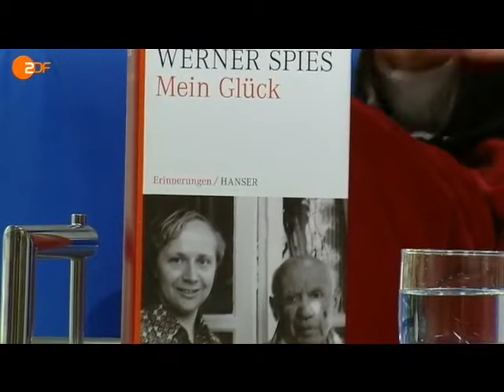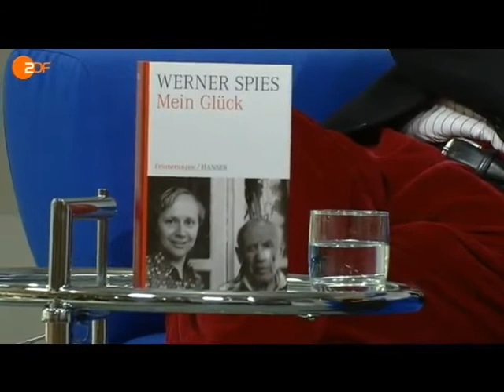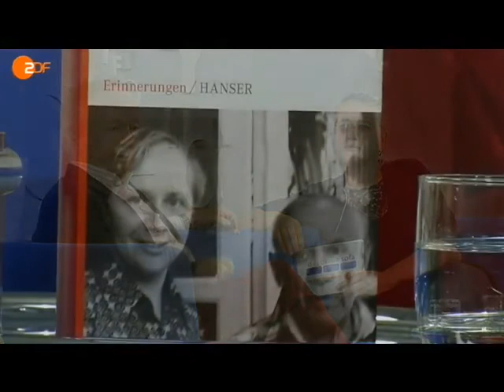Werner Spies - Gespräch (2012) Teil 2/2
Max Ernst, Pablo Picasso, Samuel Beckett und andere: Werner Spies hat sie alle gekannt. Ende der 50er Jahre zog er nach Frankreich. Neben seiner Arbeit als Kulturkorrespondent wirkte er dort als Wissenschaftler, Kurator und Museumsdirektor. Nun hat der begnadete Erzähler seine Erinnerungen aufgeschrieben ("Mein Glück. Erinnerungen", Hanser Verlag), in denen er auch auf seine unglückliche Rolle im Kölner Fälschungsskandal eingeht. Seine Autobiographie ist ein großes Buch über das 20. Jahrhundert.Werner Spies, 1937 geboren, war Direktor des Musee National d'Art Moderne in Paris, lehrte an der Kunstakademie in Düsseldorf und wurde einem großen Publikum durch seine Zeitungsartikel, seine Publikationen und Ausstellungen bekannt. Gesprächsführung: Marie Sagenschneider ("Das blaue Sofa", 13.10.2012)